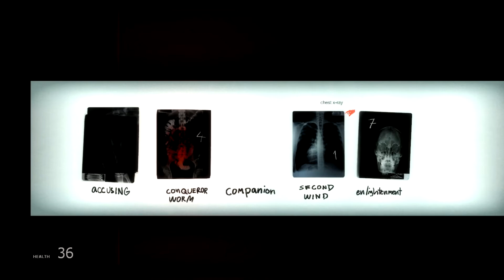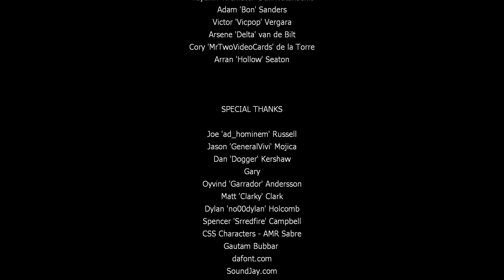Senirra Plays: Black Snow - Ep. 13 - DAH FINALE! WTF!?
Just some chick playing Black Snow. Less than three.

Lots of cursing... Not for delicate sensibilities, or young folks.